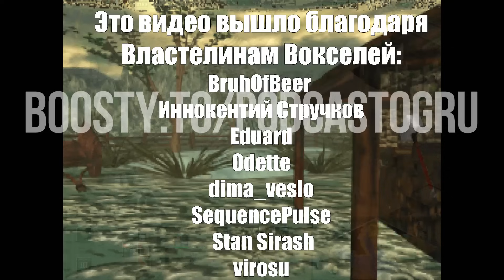Правда Про Пререндер - Графика в 90е - Old-Games.RU Podcast №104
Пререндеренная графика была визитной карточкой второй половины 90-х. Если ваш компьютер не потянет мою игру, то я просто засниму все ассеты в 3D-редакторе, и сделаю из них спрайты, фоны и заставки. Как-то так вкратце. Но на самом деле пререндера было очень много и иногда он принимал очень странные и креативные формы. И про это выпуск.

00:00 Начало
00:30 Про Пререндер
01:32 Какие опции были в начале 90-х
2:00 CGI - Компьютерная графика в кино
04:01 Как сделать пререндер интерактивным?
04:50 Шутеры и шмапы на базе пререндеренного видео
09:05 Cryo Interactive и их игры
12:31 Весь уровень - это один видеоролик
14:19 3D игры с фиксированными углами камер
18:49 Как сделать хит из кучки красивых картинок
20:50 Как засунуть 3D-графику на один картридж?
23:26 Кто сделал себе имя на пререндеренных роликах в 90е?
25:36 Стратегии с изометрией
26:16 Пререндер в новом времени